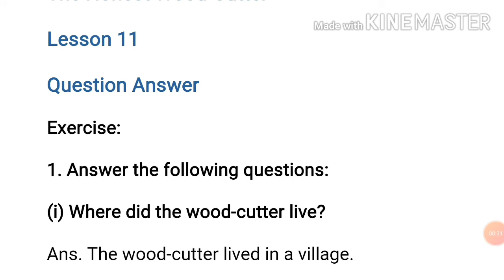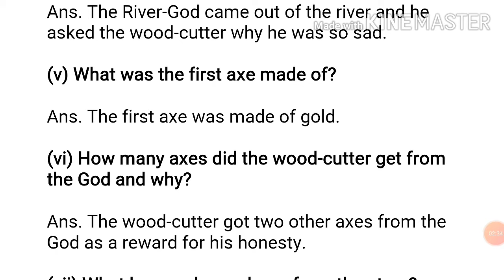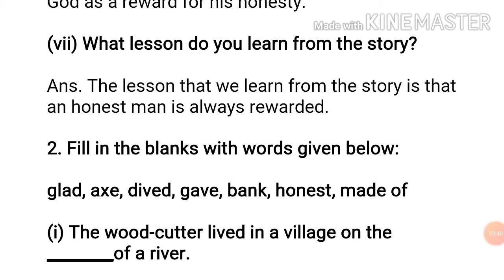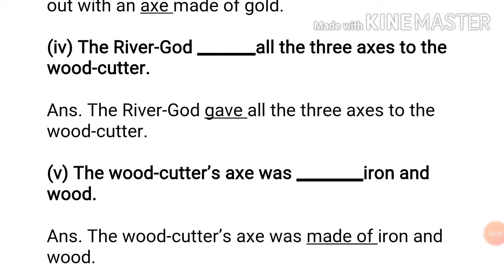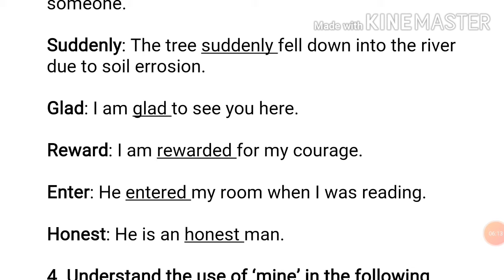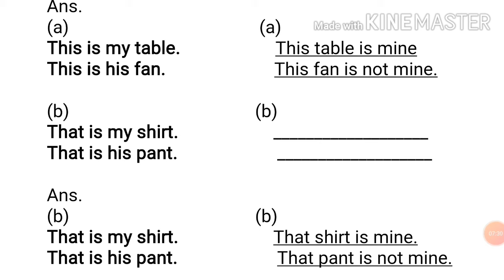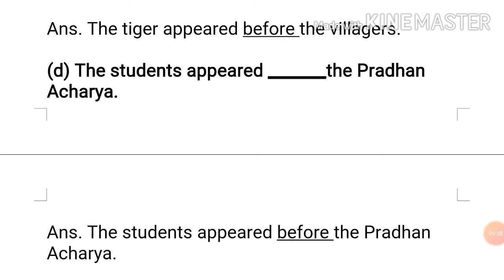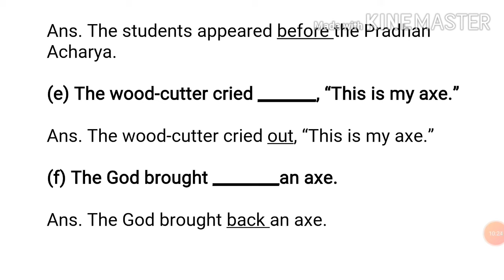Sankardev Sishu Niketan Class 4 English Lesson 11 The Honest Wood cutter Question Answer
Sankardev Sishu Niketan Class 4 English Lesson 11 The Honest Wood cutter Question Answer with Assamese Explanation